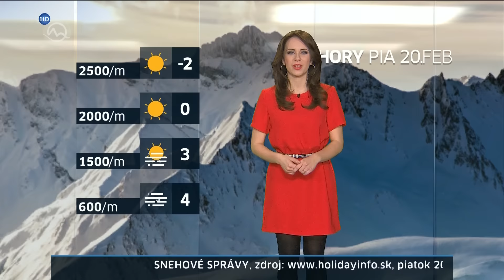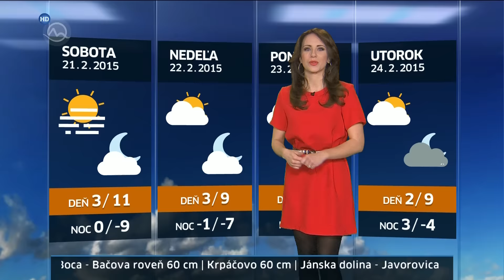Lenka Vavrinčíková Slovakia Weather Presenter 19 February 2015